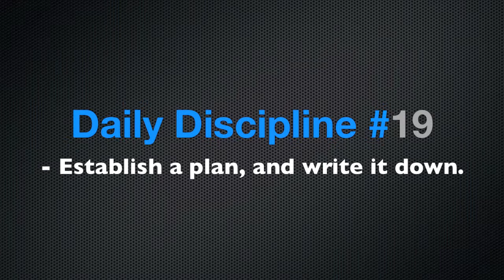Daily Disciplines - Episode 19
Establish a plan, and write it down. Hope you enjoy the episode.